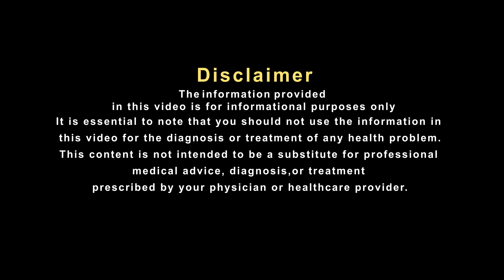कब्ज़ को हल्के में ना लें